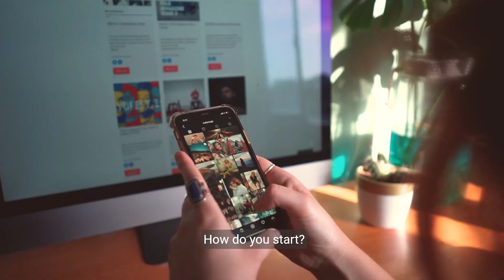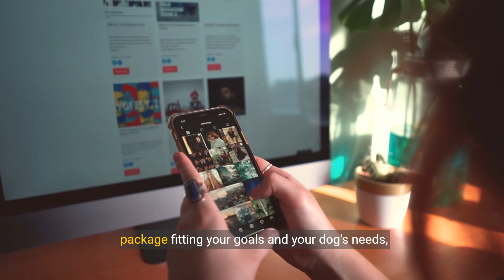Unlock Your Dog's Genius - Discover Brain Training for Dogs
Welcome to our comprehensive video review of "Brain Training for Dogs" by Adrienne Farricelli. If you've ever wondered about the effectiveness of this popular dog training program, you're in the right place. "Brain Training for Dogs" is designed to develop your dog's intelligence and eliminate bad behavior through engaging and mentally stimulating games. In this review, we dive deep into the course structure, the ease of use, and the overall effectiveness of the training methods. Whether you're a new dog tutor or looking to enrich your furry friend's life, join us as we explore the ins and outs of Adrienne Farricelli's "Brain Training for Dogs" and determine if it's the right fit for you and your dog.